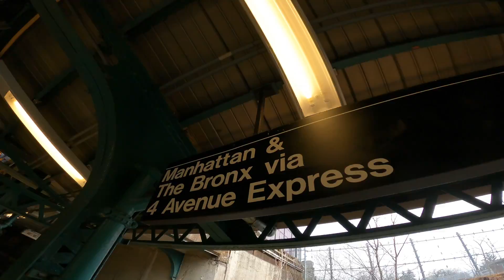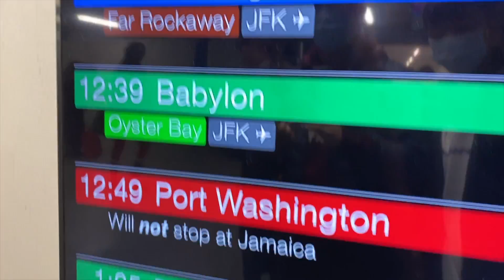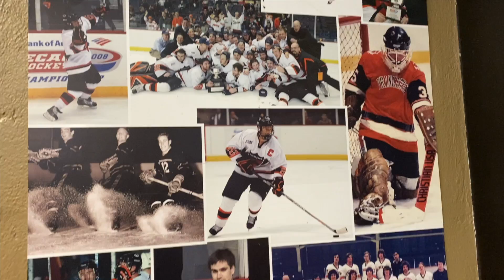New York City